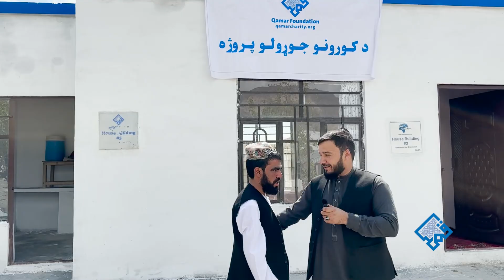د مسلم اخري آرمان هم پوره شو | New 2023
د مسلم اخري آرمان هم پوره شو
قمر بنسټ اصلي هدف همدا دی چې بنیادي کارونه ترسره کړي. خو دا ستر کارونه ستاسو د همکارۍ پرته ناشوني دي.
نور حال یې په ویډیو کې وګورئ او ویډیو حتماً له ملګرو سره شریکه کړئ!

د آنلاین مرستو لپاره لینکونه🔗 په لومړي کمنټ کې دی👇

که په اروپا کې یاست نو زمونږ د اروپا اکاونټ ته خپلې مرستې واستوې.
🔸️𝐐𝐚𝐦𝐚𝐫 𝐞.𝐕
🔸️𝐈𝐁𝐀𝐍: 𝐃𝐄𝟐𝟖𝟑𝟕𝟎𝟓𝟎𝟏𝟗𝟖𝟏𝟗𝟑𝟓𝟐𝟑𝟓𝟗𝟓𝟎
🔸️𝐁𝐈𝐂: 𝐂𝐎𝐋𝐒𝐃𝐄𝟑𝟑𝐗𝐗𝐗
🔸️𝐁𝐚𝐧𝐤: 𝐒𝐩𝐚𝐫𝐤𝐚𝐬𝐬𝐞